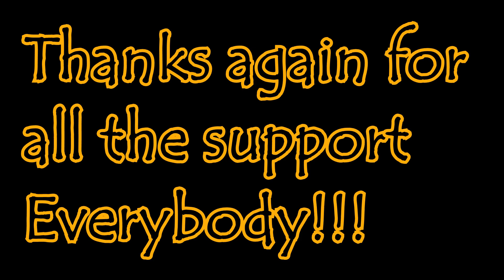Fishing with Our Aunt Cindy and Uncle Buddy!!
We took our aunt and uncle catfishing 😁 a very busy day with boat traffic though😡😡😡 but we were out on a Saturday so that is definitely to be expected however we did enjoy some fine meals at Rockin S Bar and Grill. if y'all are out on Lake Lewisville and in the Hidden Cove area Rockin S Bar and Grill is it definite go to and hit the lake again after that highly recommended great service and great food and atmosphere👍👍👌👌... Thank you so much for taking care of us Paul😁😁😁😁😁👍👍👍🎣🎣🎣🎣